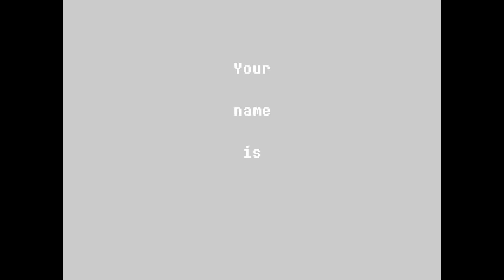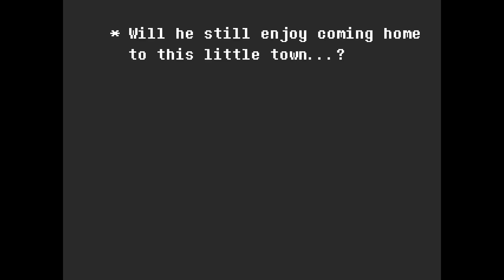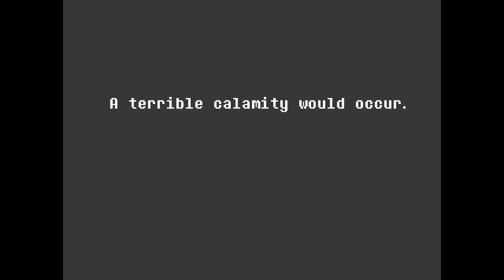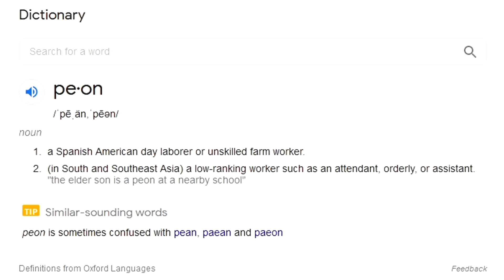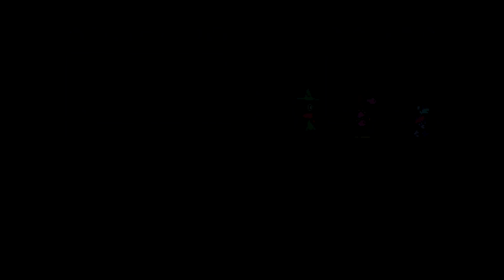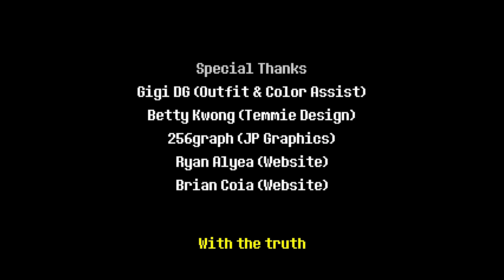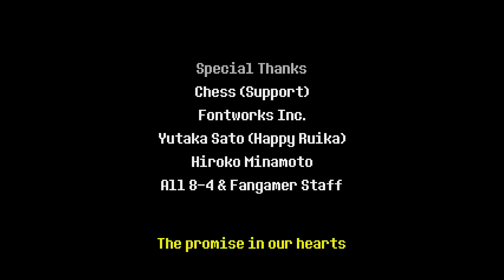First Time Playing Deltarune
DELTARUNE CHAPTER 1 PLAYTHROUGH!! FIRST TIME PLAYING DELTARUNE!! I've been waiting YEARS to play Undertale, and after finally having the chance to play through Undertale, let's try out Deltarune Chapter 1! Great coincidence that Deltarune Chapter 2 just came out, so we should be able to play that sometime soon :D

Undertale had lovable characters like Toriel, Sans the skeleton, Papyrus, and really cool boss fights, and in Deltarune we've got the Lancer fan club, Kris, Susie, Toriel, amazing Deltarune boss fights, and more!!

Super happy to finally have the chance to play this game, this was a lot of fun!

MY LINKS